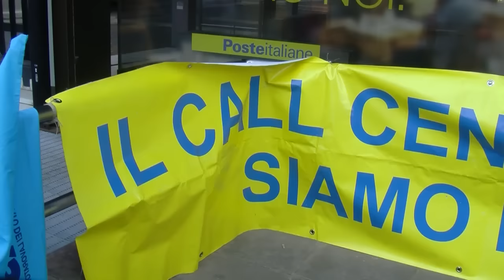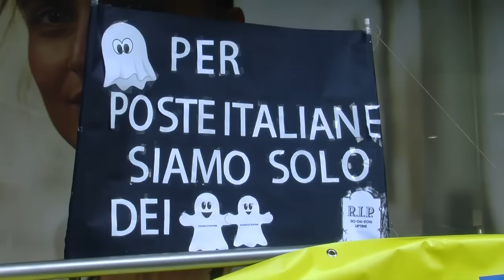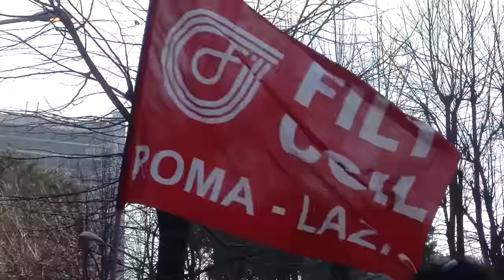UPTIME - Poste Italiane licenzia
siamo 100 lavoratori di una call center di roma la uptime spa, per lo più DoNNE e MAMME, che dopo 15 anni di lavoro per poste italiane,stanno per perdere il lavoro a causa della gara al massimo ribasso indetta da poste italiane, commessa per cui hanno lavorato per 15 anni e quindi il lavoro. vi chiediamo aiuto e solidarietà ie di occuparvi di noi. Abbiamo attivato una petizione su change.org, e raccolto più di 20.000 firme!...se potete, aiutateci in ogni modo possibile, pagina Facebook siamotuttiuptime, Twitter @tuttiuptime. Postateci foto con siamotuttiuptime per solidarietà. IL 27 GENNAIO PROCLAMEREMO LO SCIOPERO DEL SANGUE CONTRO LA VOLONTÀ DI POSTE DI LASCIARCI A CASA!